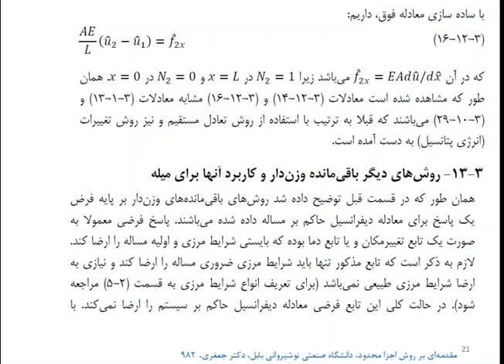FEM_Ninth Session_1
FEM_Ninth Session_1: Galerkin's method in obtaining the bar element equations